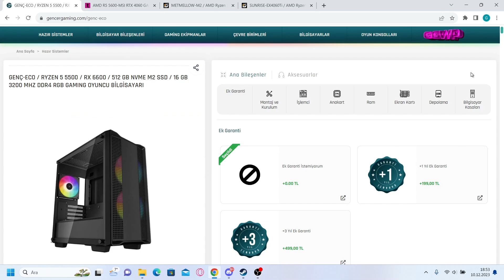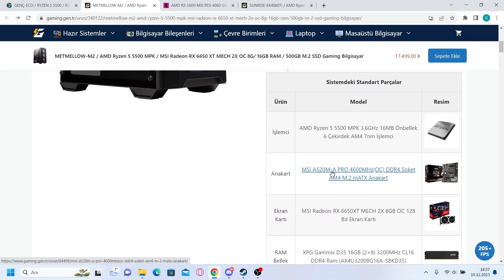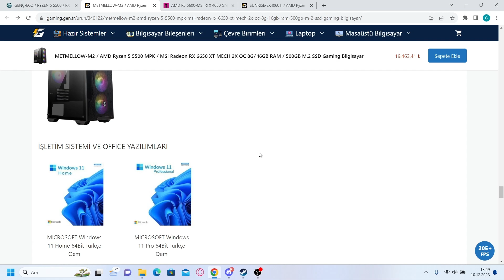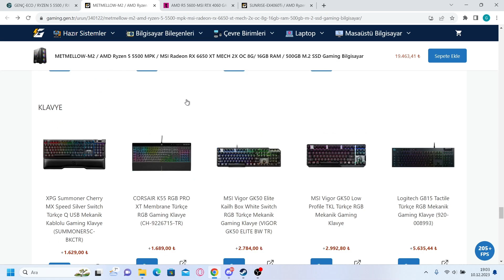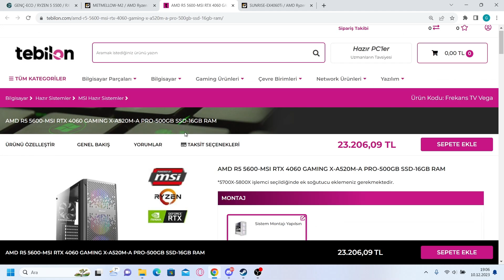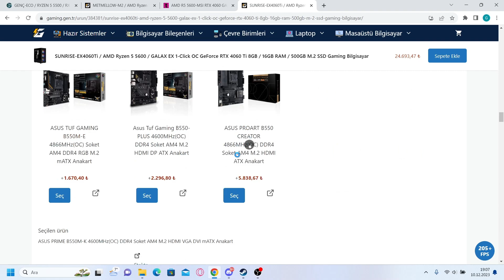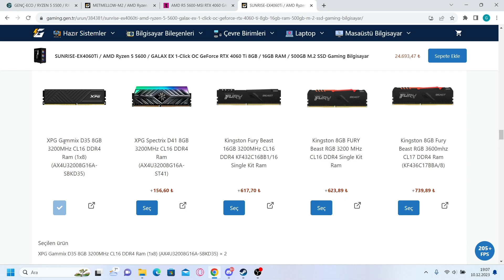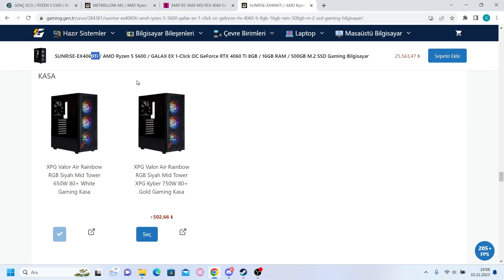Fiyat Performans Hazır Sistem Önerileri Düşük-Orta Bütçe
Videoya Hoşgeldiniz Dostlar Ben Güray Yaklaşık Olarak 3 4 yıldır donanım işiyle uğraşıyorum Ve yakın süreçte kendime bilgisayar aradığımdan internet sitelerinde hazır sistemleri çok kontrol ettim Bu yüzden youtube kanalımdada her bütçeye uygun hazır sistem önerisi yapmak istedim videodaki herhangi bi bilgisayardan üzülmezsiniz sanki kendi paramışcasına araştırdığım bu sistemleri size sunuyorum video sonunda beğenip abone olarak beni destekleyebilirsiniz